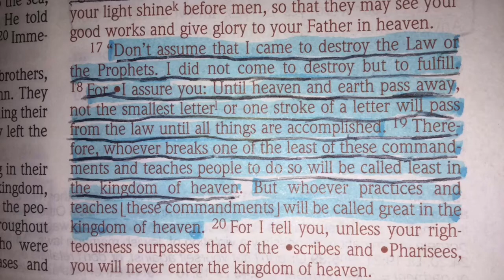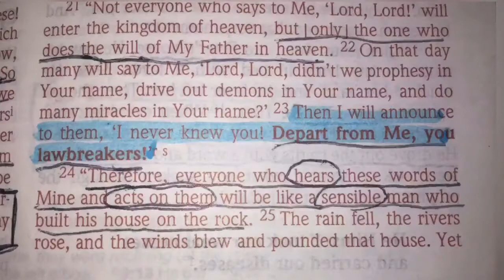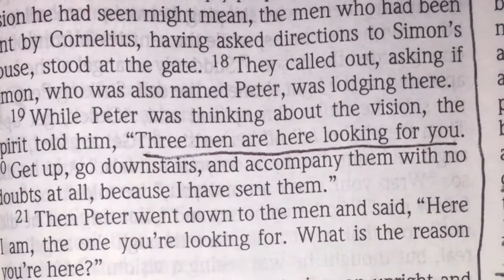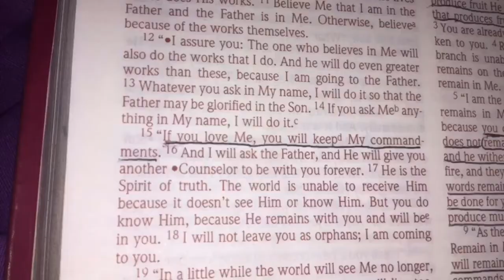Old Testament law done away with? What the Bible says about the Torah in the New Testament!!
Like many people, I went to a church that taught the law was done away, it’s for the Jews, Jesus abolished the law, but is that true?
Today’s video will show some verses about the Torah in the New Testament and what side the verses seem to point to!!:)
Yeshua loves you and test everything, bye!!:)

               Editing 🎬
Thumbnail:Pic collage
Putting video together:InShot
Camera:iPod 6th Generation